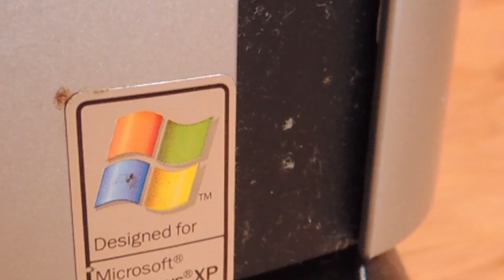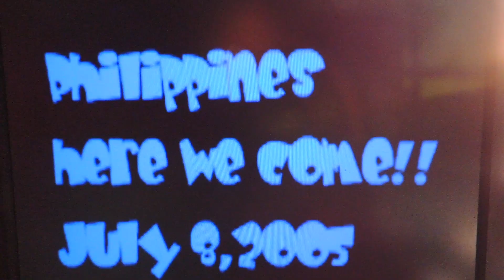I CHOSE FINAL CUT PRO X OVER A TICKET TO ENGLAND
Yes, I did actually choose Final Cut Pro X (editing program) as my college graduation present over a ticket to England. No regrets. Also, I edited this youtube video on Final Cut Pro X ;) Just in case you're wondering what editing program I use now. Just in case you didn't catch that I use Final Cut Pro (FCPx) now. haha

HOLY CRAP! THIS VLOG IS 11 MINUTES! hahahahaha! My first 11min vlog. This is my personal story of the editing programs I went through. It shows a bit of my passion for youtube and creating videos, so I hope you guys enjoy this! ALSO, keep watching to catch a glimpse into my past ;)

Here is a list of the editing programs I went through (in order)
- Pinnacle Studio
- Sony Vegas
- iMovie

Also, I wanted to tell you guys that I'll be studying for my boards exam for the next month or two. No, I'm not quitting youtube. But also.. No, I'm not uploading every Monday. Sorry guys. But I will try to upload as soon as I can! Trust. SO hopefully this 11 minute vlog made up for it! :D LOL.

Also sorry for the spam. Trying to figure out youtube's algorithm lmao.

Music
Dj Quads - Dreams
(Also, listen to his music, guys! Give him some love. He is amazing. I don't know him, but I'm such a fangirl).

Nursing students! I uploaded a trailer on my nursing channel.